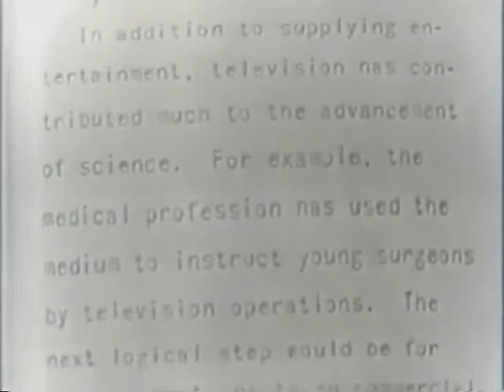Surgery Sketch Colgate Comedy Hour s2e14, Colorized, Bob Hope, Frank Faylen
Bob Hope in sketch about a surgery. colorized BobHope FrankFaylen #1951